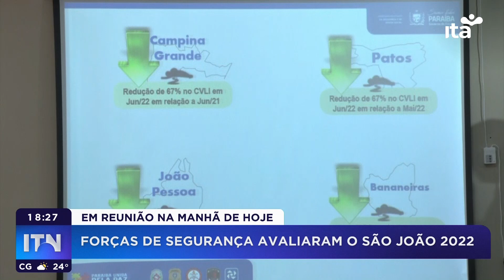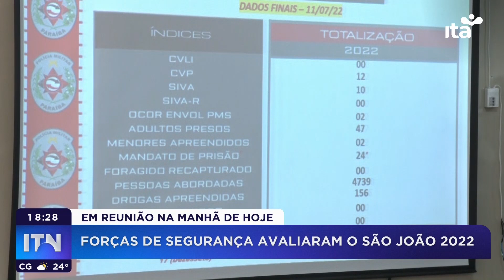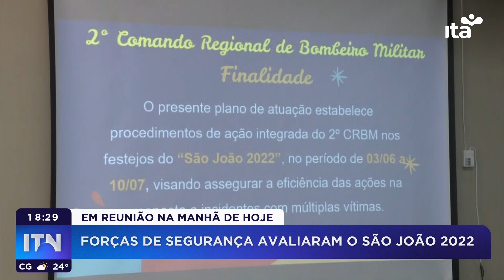ITN 12 07 2022 Forças de Segurança avaliam São João de Campina